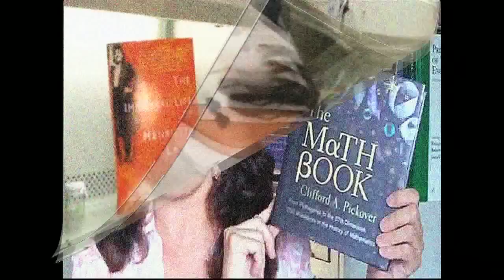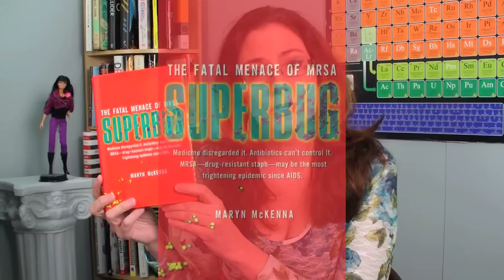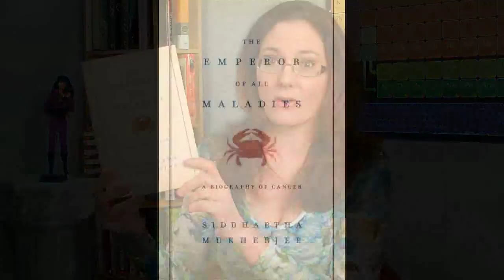SuperBug-Maryn McKenna | Emperor of All Maladies-Siddhartha Mukherjee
In this video, Joanne recommends two books not for the faint of heart or someone incessantly worried about their health. Both address topics of potentially devastating diseases: MRSA and Cancer, via the books "SuperBug: The Fatal Menace of MRSA" by Maryn McKenna and "The Emperor of All Maladies: A Biography of Cancer" by Siddhartha Mukherjee.